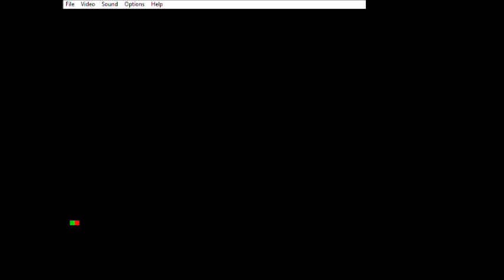Sonic the Hedgehog CD (J) - All Bosses (No Damage)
Decided to do my favorite Sonic game from the 90s (aside from Adventure). I also did the Japanese version because I like the music better (but Sonic Boom will always be amazing).

00:00 - EGG-HVC-001
00:38 - Eggman Casino
01:40 - Egg Mobile
03:21 - Eggman Treadmill
04:33 - Eggman Rocket
05:44 - Metal Sonic
07:05 - Hotarus
07:30 - Egmman Blades